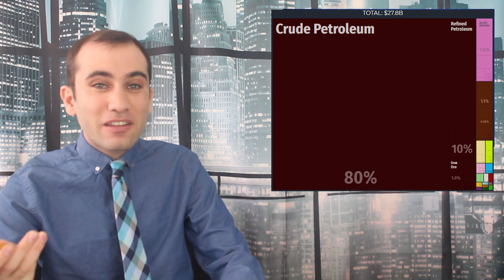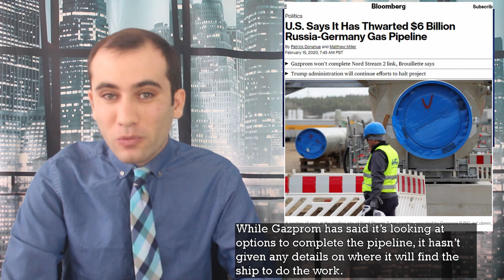Sanctions Update: Trump and Putin Face Off in Venezuela and Europe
This week tensions escalated between American sanctions and Russian energy companies. America announced they are sanctioning Rosneft and American sanctions appear to be severely delaying production on Russia’s Nord Stream II. This episode seeks to update some of the recent stories Stephen has reported from the frontlines of this energy fight.